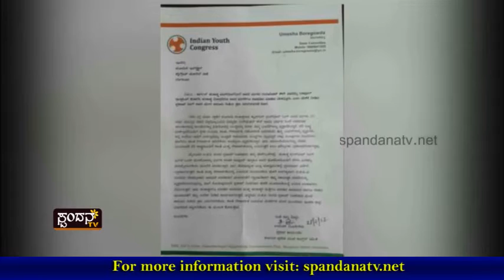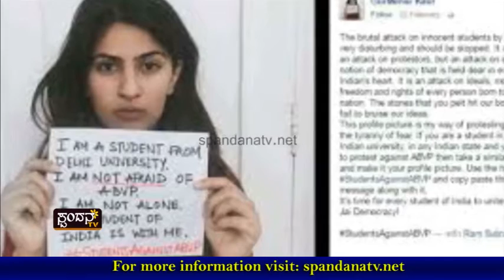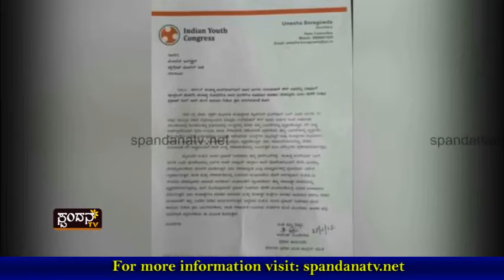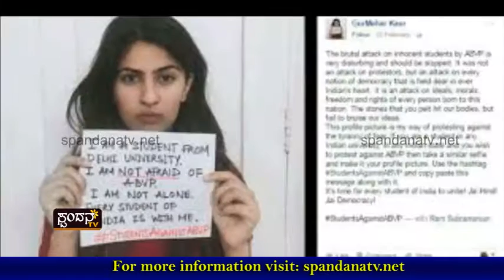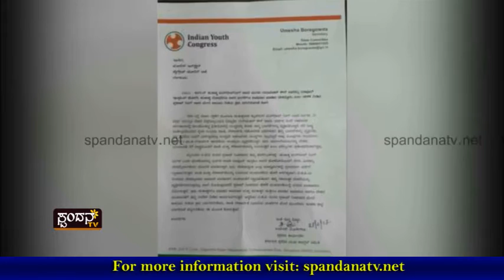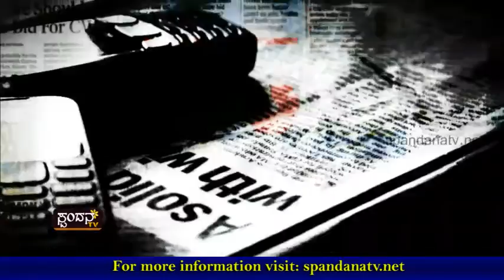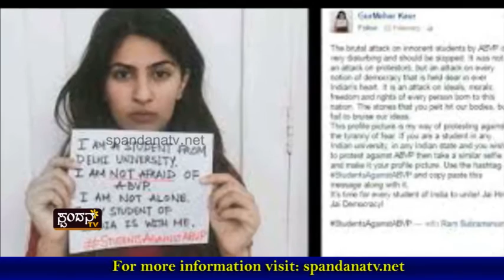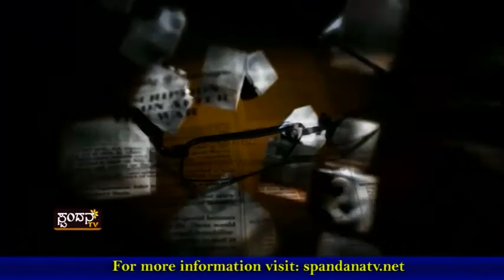Gur Mehar│ಗುರ್ ಮೊಹರ್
ಗುರ್ ಮೊಹರ್ ತಂದೆ ಸತ್ತಿದ್ದು ಹೇಗೆ?
ಎಬಿವಿಪಿ ನಿಲುವು ಏನು?
ಗುರ್ ಮೊಹರ್ ಹೋರಾಟ ಏನಾಯ್ತು?
ಕೌರ್ ಹೇಳಿದ್ದಾದರೂ ಏನು

The Characteristics of Spandana TV Channel are:
1) The concept of 'Regional' Channel's existence
2) The concept of 'High Definition'
3) Exploring at the 'Regional' level